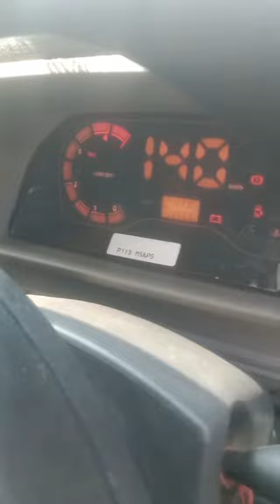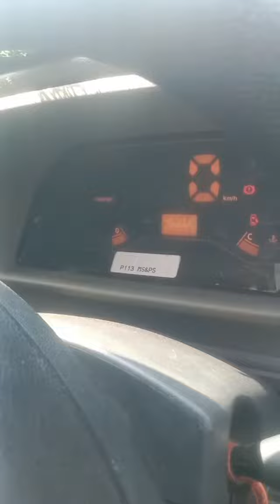Bolero bs6 2023 model meter 140 reading problem and wiring problem fault code.U1217-00 and B2f44-00